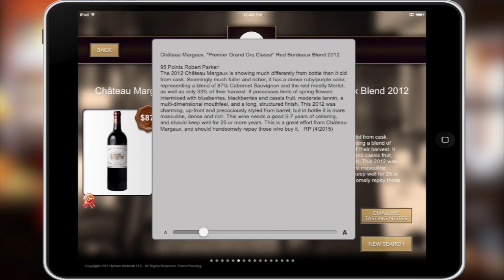Uptown Network – Wine List